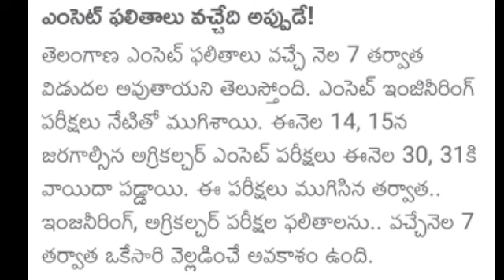ఎంసెట్ ఫలితాలు వచేది అప్పుడే 2022/eamcet results 2022/eamcet engeneering exams completed 2022/agri//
ts eamcet results declared 2022
ts eamcet engineering Exams results updates 2022
ts eamcet engineering results 2022